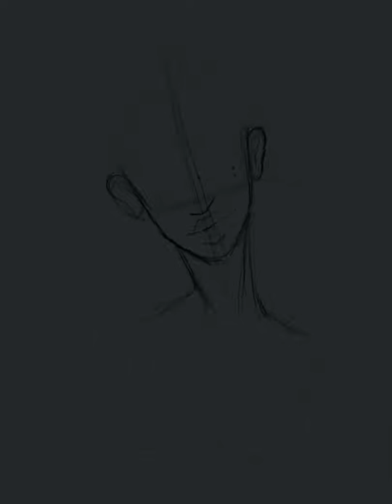I Miss Me // Self Portrait Speedpaint (No Audio)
I’ve been drawing myself a lot more lately. Mleh. Though I’m proud to say my digital art has improved from what it used to be.

Materials used:

Procreate
iPad Pro
Apple Pencil